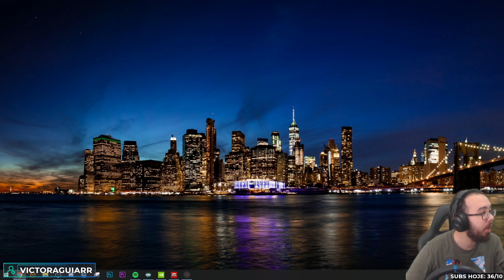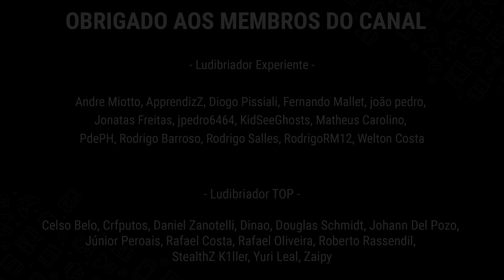F1 2020 MY TEAM #03 - BAHREIN, PRIMEIRA CORRIDA À NOITE